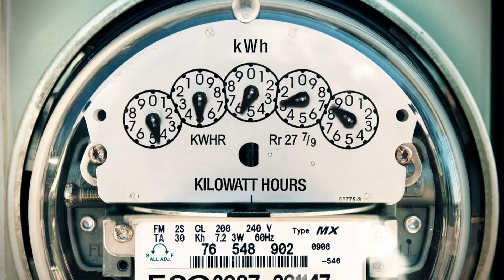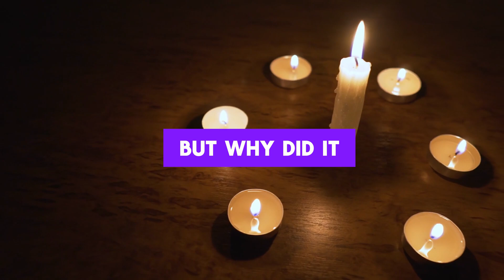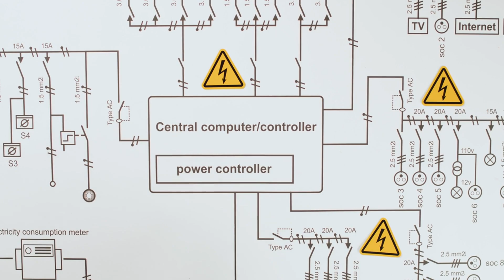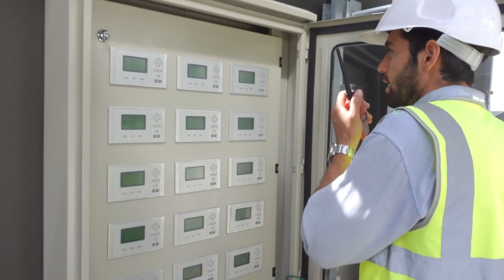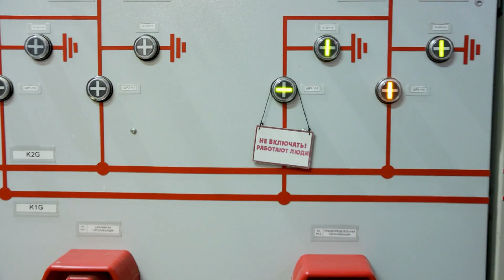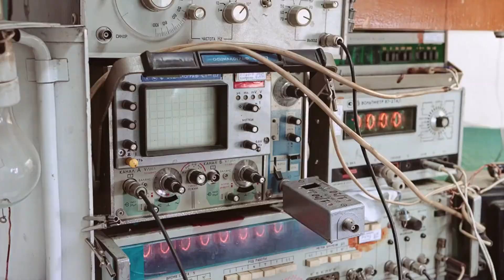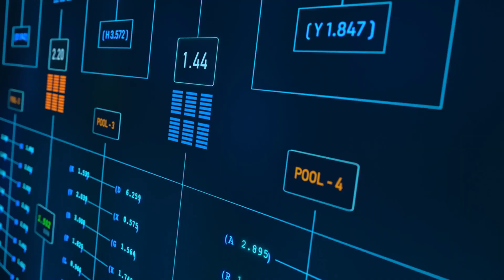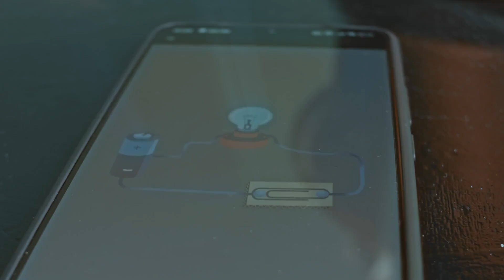The Massive Grid Blackout is Coming – Sooner Than We Think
Could a Massive Grid Blackout Be Next? The Truth Behind the Spanish Blackout

In April 2025, Spain experienced a massive nationwide blackout that left millions without electricity, and now experts are warning that similar disasters could strike the U.S. and other EU countries. In this video, we break down exactly what caused the blackout, why it's a major red flag for global power grids, and what urgent actions need to be taken to avoid a catastrophic repeat elsewhere.

⚡ What triggered Spain’s energy collapse?
⚡ How vulnerable are U.S. and EU grids to a similar event?
⚡ What infrastructure failures and renewable energy risks are being overlooked?

00:00 Intro
01:02 Spanish Blackout
02:33 U.S. Blackout Next?
04:28 EU Blackout Next?
05:56 Blackout consequences
06:52 How To Prevent

We reference real-world sources from El País, the U.S. Department of Energy, the European Commission, the International Energy Agency, and more to paint a chilling picture of what’s at stake—and what can be done before it’s too late.

References:
- El País (2025). Coverage on Spain’s blackout and the power grid failure.
- World Economic Forum (2025). Insights into Spain’s energy infrastructure and lessons for global grids.
- U.S. Department of Energy (2024). Details on U.S. power grid issues and challenges.
- Energy Information Administration (2024). Report on the U.S. electricity grid's vulnerabilities.
- Renewable Energy World (2025). Challenges of integrating renewable energy into existing grids.
- European Commission (2024). EU’s energy strategy and grid modernization needs.
- International Energy Agency (2025). Analysis on Europe’s renewable energy grid integration.
- National Renewable Energy Laboratory (2025). Smart grid technologies for a sustainable energy future.
- Energy Storage Association (2024). Importance of energy storage solutions for grid stability.
- European Network of Transmission System Operators for Electricity (2025). The importance of grid interconnections for energy security.